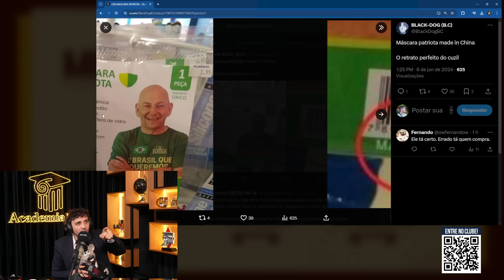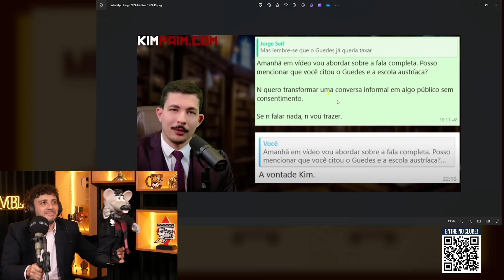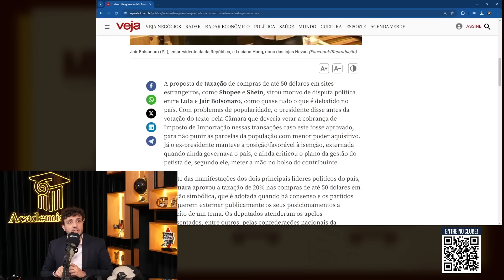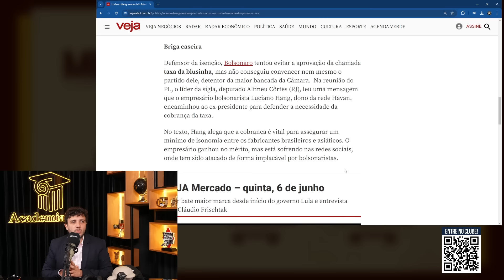VÉIO DA HAVAN DERROTA BOLSONARO NO SENADO E APROVA TAXAÇÃO | Cortes do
O empresário Luciano Hang, líder da rede de lojas Havan, manifestou apoio à taxação devido aos seus interesses comerciais. Ele afirmou que a medida é necessária para criar um ambiente de concorrência mais justo contra os grandes players internacionais.

O Senado aprovou nesta quarta-feira (5) a taxação de 20% sobre compras internacionais de até US$ 50, uma medida que afetará sites estrangeiros como Shopee, Shein e AliExpress. Conhecida como "taxa das blusinhas", essa nova tributação foi aprovada de forma simbólica — sem registro individual dos votos dos parlamentares no painel eletrônico. O acordo entre base e oposição visa evitar desgastes junto aos eleitores, especialmente em ano de eleição municipal, e também equilibrar a concorrência entre o comércio virtual estrangeiro e a indústria nacional, que reclama da disparidade na carga tributária.

A taxação foi incluída durante a tramitação na Câmara dos Deputados em um projeto de lei originalmente destinado à criação do Programa Mobilidade Verde e Inovação (Mover), que visa reduzir as emissões de carbono na indústria automobilística até 2030. A Câmara agora precisa deliberar novamente apenas sobre os pontos alterados pelo Senado, mas a questão da taxação não será reavaliada. Após essa análise, o projeto seguirá para sanção do presidente Luiz Inácio Lula da Silva, que poderá aprová-lo ou vetá-lo.